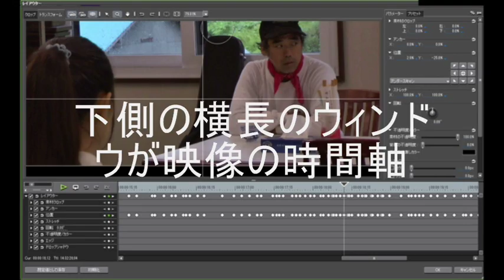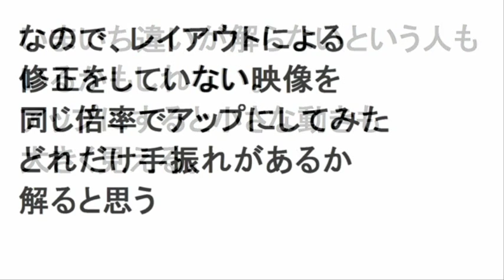撮影講座ぁぁぁぁ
またひとつ、スキル習得しました！
が、できれば次回からは手ぶれは極力押さえてくだされ。
この映像も２日かかっていまする。
こんな感じで手ぶれ補正をやってたら、
手ぶれ補正だけで１年が終わってしまいます
いや、マジで。